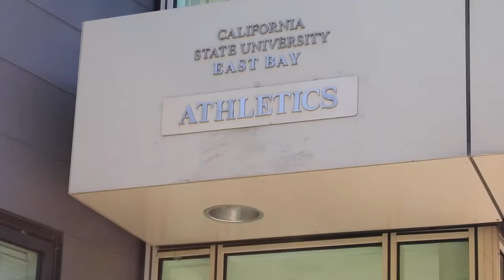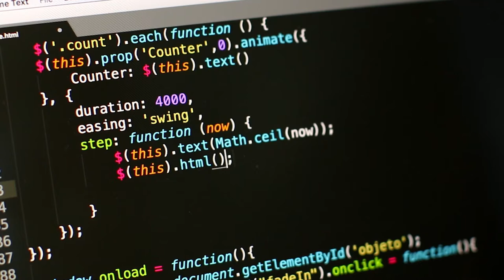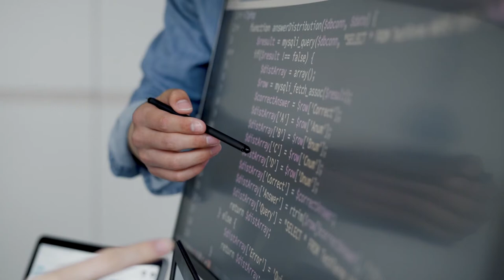International MS Quantitative Economics Student Testimonial | Dharav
MS Quantitative Economics student Dharav from Gujarat, India shares about his experience at Cal State East Bay and working as a Game Intern within the Athletics Department.

Learn more about California State University, East Bay International Programs

Produced by Cal State East Bay International Programs, 2022.